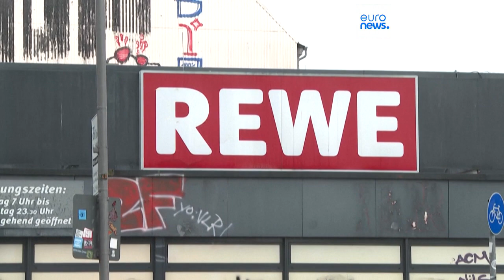Zone euro : face à l'inflation, la BCE relève encore ses taux de 0,25 point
La banque centrale européenne (BCE) a annoncé jeudi un nouveau relèvement de ses taux d'intérêt, le huitième en moins d'un an, dans son combat contre une inflation qui devrait rester élevée durant de longs mois encore.